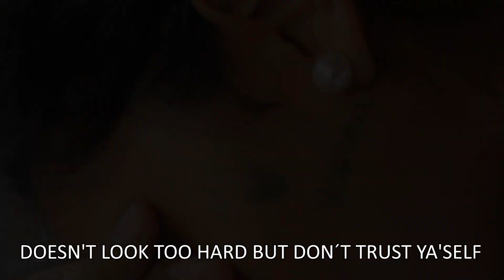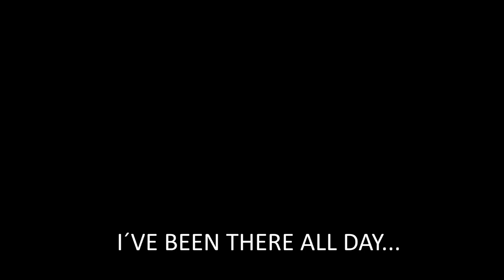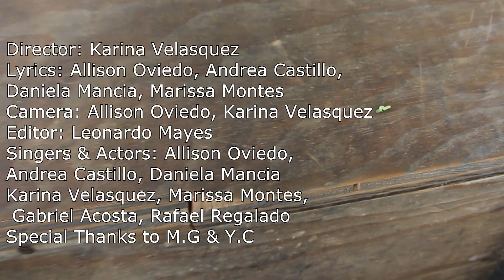Avogrado´s Remix S18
Video for our chemistry class, please comment and share. Thanks in advance. This is a requirement for the subject. :)